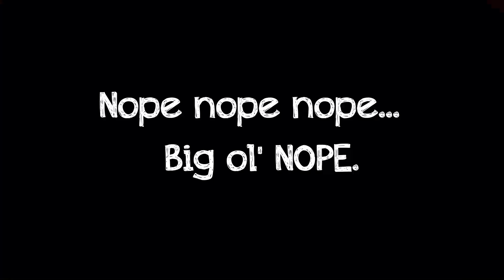Minecraft with my Girlfriend! (S6 E3) - Horsey Topic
Leils decides it's time to deal with the imminent threat of the TAINT.  So the two of them go off in the real world to find some shimmerleaf.  AND FIND HORSES!!!